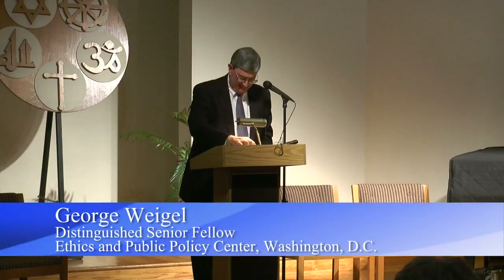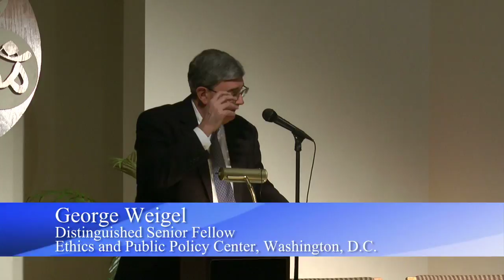George Weigel: "Modernity, Biblical Faith, and the Crisis of the West"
George Weigel is a Distinguished Senior Fellow of the Ethics and Public Policy Center in Washington DC, where he holds the William E. Simon Chair in Catholic Studies.   He is the author of numerous influential  books, including the important biography of Pope John Paul II that appeared in two volumes, Witness to Hope (Harper 1999) and The End and the Beginning: Pope John Paul II--The Victory of Freedom, the Last Years, the Legacy (Doubleday 2010).  Mr. Weigel is the Senior Vatican Analyst for NBC News and his weekly column, "The Catholic Difference," is syndicated to sixty newspapers.

Introduced by Ronna Burger, Dept. of Philosophy and Catherine & Henry J. Gaisman Chair of Judeo-Christian Studies.